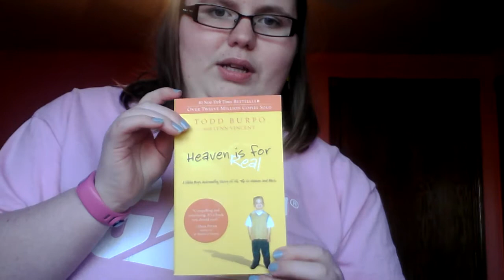Christmas Haul 2017 Part 1 Lizzy Saturday #13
Hey guys hope you love this video.

My Musically @perkypink19